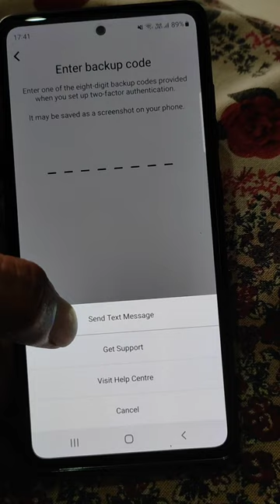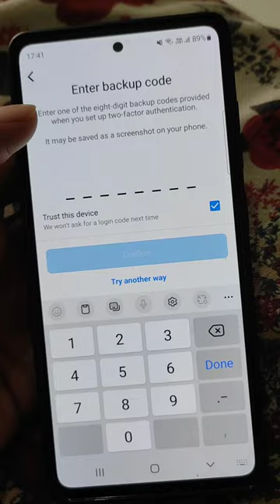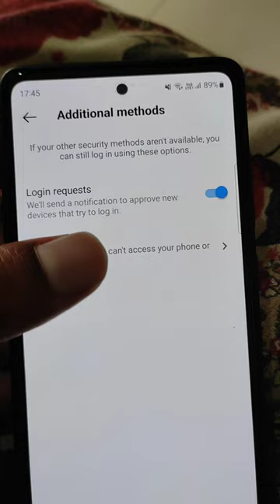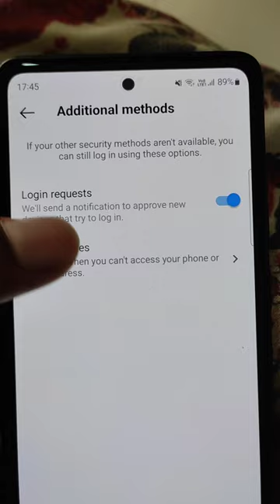Enter backup code instagram | Enter 8 digits backup code | Instagram login problem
Instagram backup code kaise nikale
Instagram backup code problem